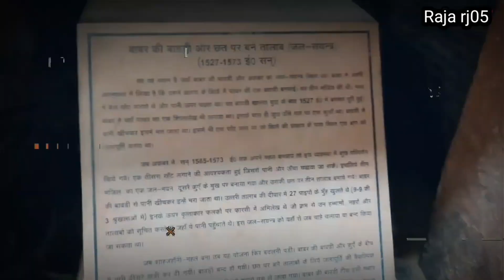agra ka lal kila || rad fort Agra history in Hindi आगरा का लाल किला || red fort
delhi ka lal kila aur agra ka lal kila,

This video is based on my recent visit to Agra Fort which I completed without the help of a tourist guide to know the Agra Fort History in Hindi. So, let me tell you briefly about the Agra Fort history and facts associated with this guided tour.

Although, a lot of people search about Agra Fort History in Bengali, Marathi, English and Telugu but I think Hindi is the most used language in India, so I have come up with this Agra Fort Guide in Hindi. Agra Fort Railway Station is just about 100 m away from the Agra Fort, so if you have your train till this railway station, you can reach Agra Fort in not more than 2-4 minutes.

Agra Fort Timings: Sunrise to Sunset

Agra Fort to Taj Mahal Distance : 2 km

Agra Fort Ticket Price/Entry Fee (Offline) : Rs.50(Indian/Domestic Tourist), Rs.550(Foreign Tourist), Free(For Children above 15 yrs of Age) & ONLINE - Rs 30 (Indian/Domestic Tourist)

Agra Fort is a popular historical fort in the city of Agra, Uttar Pradesh, India. Agra Fort was known to be the main residence of the emperors of the Mughal Dynasty until 1638, after which the capital was shifted from Agra to Delhi. Before the Britishers captured this fort, the last Indian rulers who occupied it were the Marathas. In the year 1983, the Agra fort was got the tag of a UNESCO World Heritage site. It is located at about 2 km northwest of its more well known sister monument, the Taj Mahal. The fort can be more appropriately described as a walled city.

Agra Fort had been built and used majorly by the early mughal rulers including Akbar, Jahangir, Shah Jahan and Aurangzeb. The Fort stands tall on an ancient site and was known as Badalgarh. It was known to be captured by Ghaznavi for some time but later in the 15th century A.D. the Chauhan Rajputs captured it. Soon after, Agra got the status of capital soon after Sikandar Lodi (A.D. 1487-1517) shifted his capital from Delhi and built a few buildings in the existing Fort of Agra. After the first battle of Panipat (A.D. 1526) Mughals occupied the fort and ruled from it. Then Humayun was crowned in the fort in A.D. 1530. The Fort actually got its present appearance during Akbar’s reign (A.D. 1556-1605).

Places to Visit in Agra Fort:

• Jahangir Bath Tab
• Jahangiri Bedroom
• Jahangir’s Dining Hall
• Sheesh Mahal
• Roshnara Palace
• Jahanara Palace
• Angoori Palace
• Khaas Mahal(Shahjahan Mumtaz Bedroom)
• Fountain
• Shah Jahan Garden
• Musamman Burj/Shah Jahan’s Jail
• Shah Jahan Washroom
• Meena Masjid
• Meena Bazar
• Diwan-i-Khas
• Diwan-i-Aam
• Nagina Masjid

Hope you liked my Agra Fort Video in which I have given you the complete details about this beautiful fort. Watch to know about the History of Agra (Agra Fort ka history).

agra uttarpradesh
agra ka taj mahal
agra fort
mathura agra
agra taj mahal
agra tour guide
mathura agar ek sath kaise ghume
agra travel guide
agra fort history
taj mahal tour guide in hindi
agra up80 amazing fact of agra
agra delhi yamuna expressway
agra taj mahal tourist places
budget tour agra uttarpradesh
how ton plan agra
agra budget tour itineary
agra yatra vats guide,yatra vats tour guide
yamuna river agra
agra cant railway station